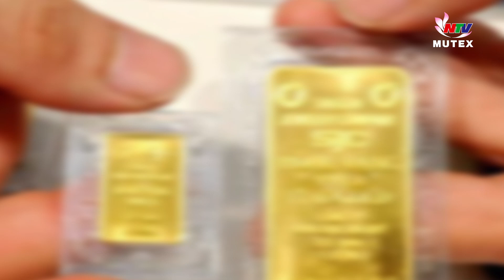Nhặt được 2 cây vàng, người phụ hồ đem trả và cái kết